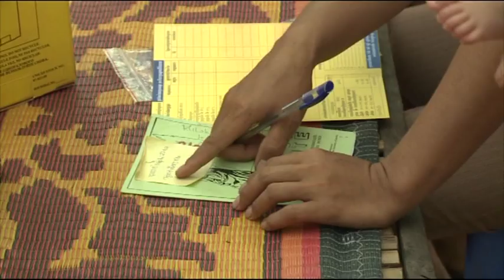Reportageresa: Kristin Kaspersen besöker Kambodja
Gravid, med fara för livet. Inför Humorgalan 2010 åkte Kristin Kaspersen till Kambodja där barnafödande och död alldeles för ofta går hand i hand.